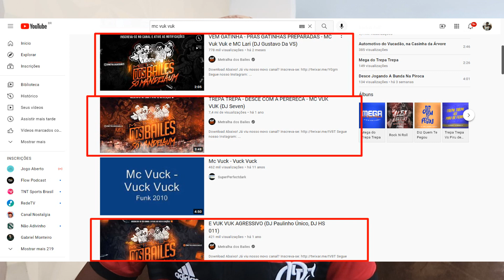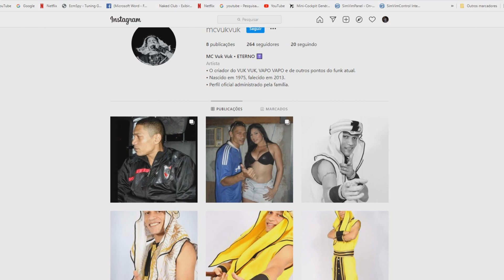M0RREU OU NÃO ? O MISTERIOSO CASO MC FAMOSO QUE DESAPARECEU A 8 ANOS E LANÇOU UM SUCESSO A 1 MÊS.